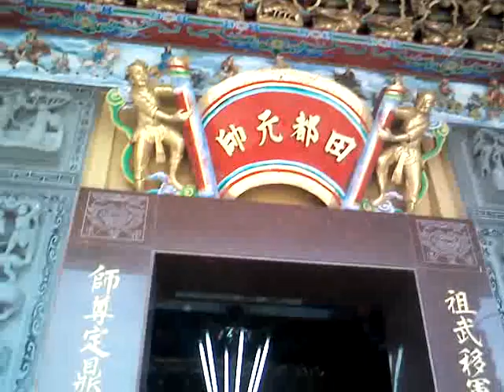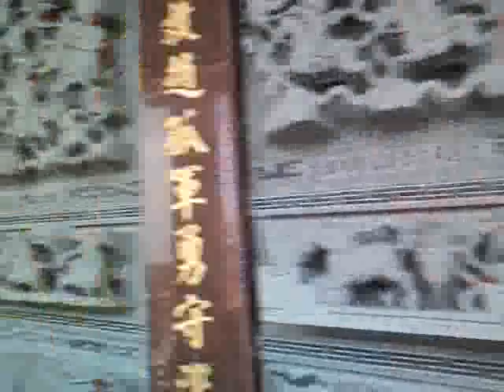MOV108 20120413海埔池王府參訪影像紀錄